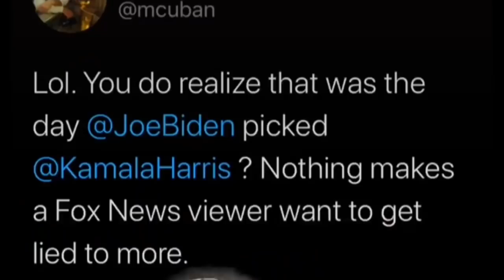BLM protest support is killing NBA ratings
The numbers speaks for themselves: fans do not want to see Black Lives Matter protest support combined with their favorite sports. NASCAR & PGA is beating NBA, MLB & NHL. And why is that? Because no one is protesting in NASCAR and PGA.

Connect, follow for more content:

Parler @lasseburholt